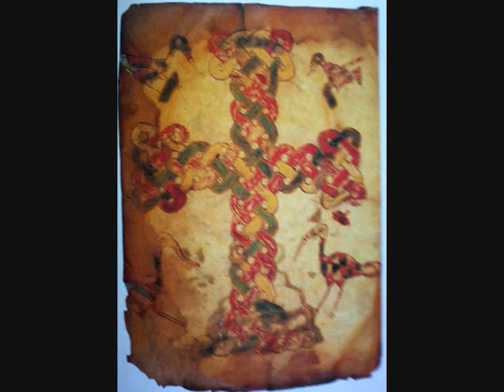НАРЕК 88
Armenia , Grigor Narekatsi / Григор Нарекаци / , Matyan Vokhbergutyan / Матян Вохбергутян /